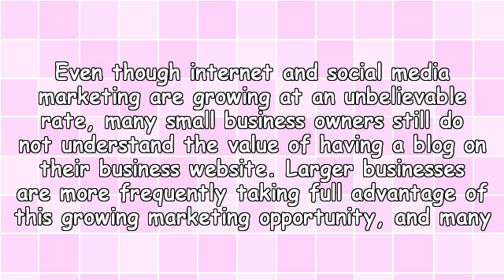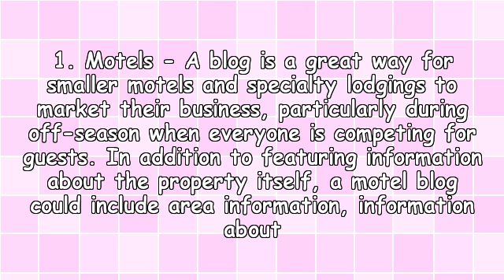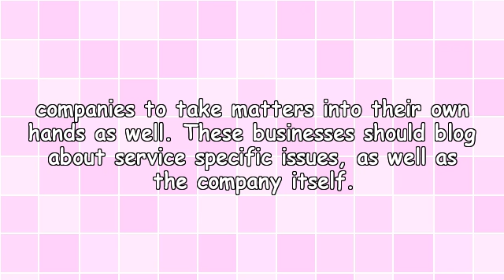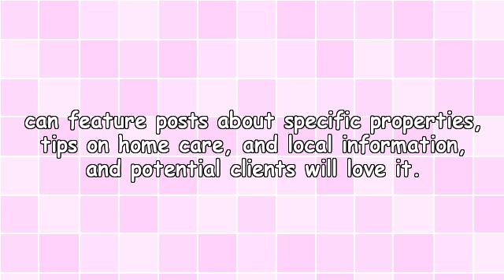5 Types of Businesses That Can Benefit From A Blog and How